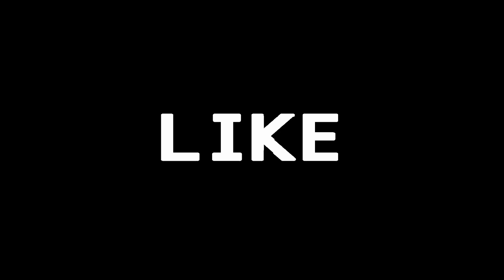Pedal Days 03 - Mooer Rage Machine Demo (NO TALKING)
Audio Demo of Mooer Rage Machine distortion pedal.

Signal path:
Cort KX-5
Mooer Rage Machine
Mooer Cali MKIII PreAmp
Roland Rubix44

Guitars were tracked 1x Left, 1x Right, 1x Centered